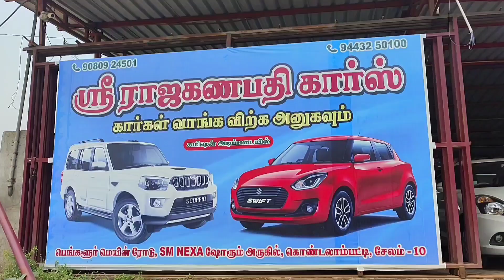USED CARS FOR SALE | LOW PRICES CAR SALES IN SALEM | Sangram vlogs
This video about low budget used cars for sale in Tamilnadu particularly at salem. and know about low car prices in salem

Low budget used cars for sale

Hello friends,

Location: Rajaganapaty cars
                 banglore bypass road
                 near SM NEXA showroom
                 kondalampatty, salem 10

keyword:.
Used cars sales
Used car sale in tamilnadu
Used cars sales in tamilnadu
Budget cars sales in salem
Used cars sales in erode
Used cars sales in chennai
Low budget cars in salem
Low budget car for sale
old cars
Used cars salem

Low budget cars in chennai
Low budget cars in tamil
Low budget cars in tamilnadu
Low price car
Low price car in tamilnadu
Low price car sales
Used car sales in salem
alto 800
second hand cars for sale
second hand cars in coimbatore
used cars for sale
Budget cars in tamil
second hand cars in tamil nadu